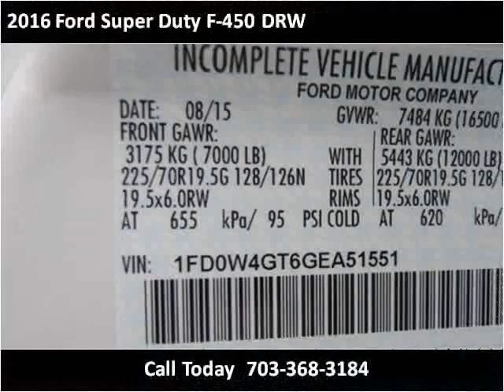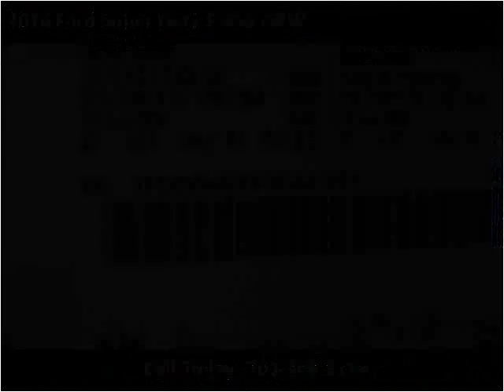2016 Ford Super Duty F-450 DRW New Cars Manassas VA